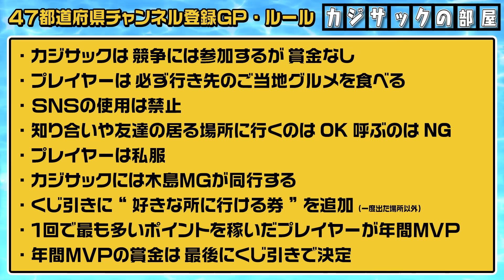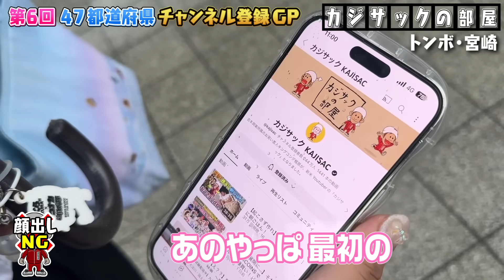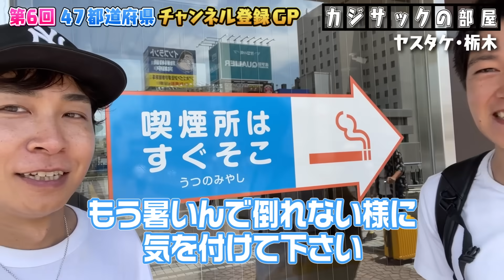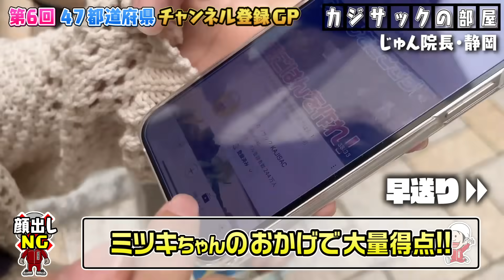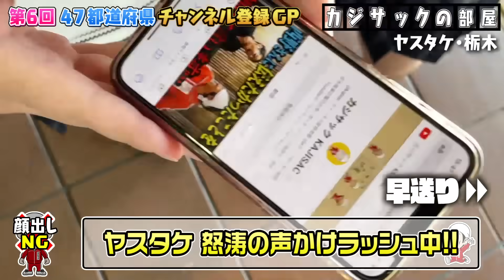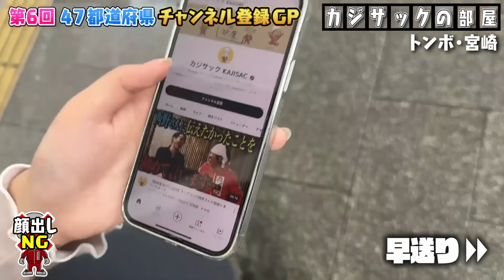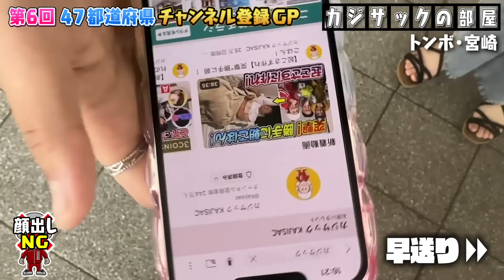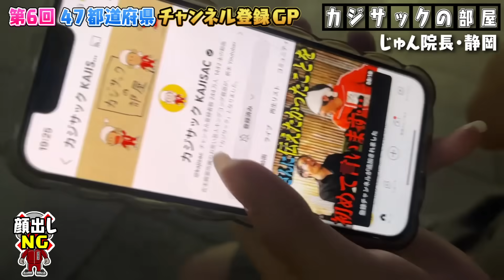【くじ引きが…凄いことに…】第6回「47都道府県チャンネル登録グランプリ」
編集者：もまた良介

▼撮影許可
・佐野らーめん さのや

・沼津港 さかなや千本一&かもめ丸（海鮮丼）

・ファミリーレストランおぐら（チキン南蛮）

【大号泣】視聴者さんの結婚式にサプライズ突撃したら大感動の結果になりました

【夢のような時間】カジサックファミリーが横浜スタジアムで大暴れします

TVerとhuluでも見逃し配信中！

４。　【大事故】タメ口ドッキリを仕掛けたらココリコ遠藤さんにガチでキレられました